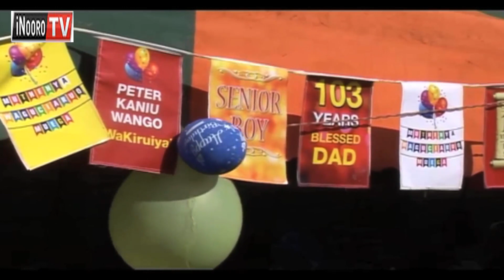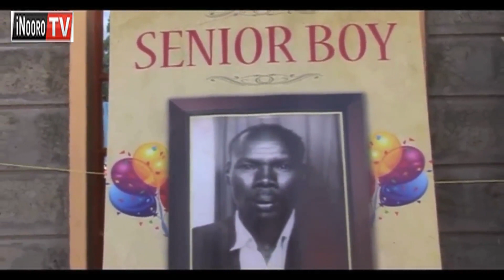Kiheo kia miaka: Muthuri umwe kwirahira miaka 103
Ukuru uriaga withi, na ukuru ukoragwo ari kirathimo kia miaka, kiria ti andu othe maheyagwo. No gicigo-ini gia Githunguri kaunti ya Kiambu kuri na mundurume umwe urerahira kiheo kia miaka igana rimwe ria itatu. Gikeno kia Peter Kaniu Wango ni gukorwo nieyoneire na maitho make njiarwa ciake